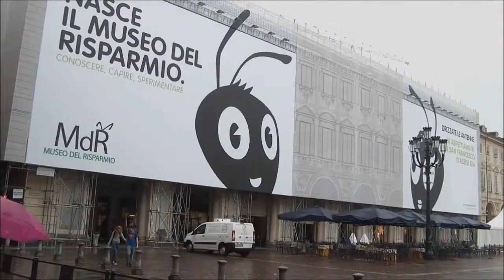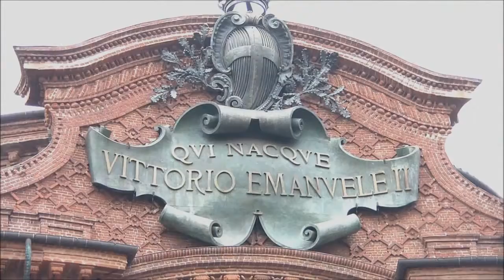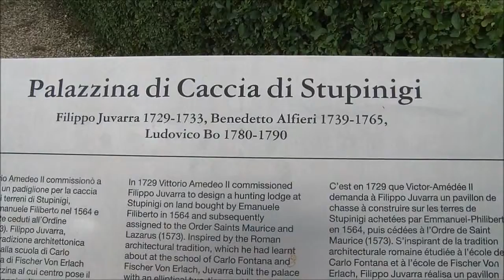2012 Italy -Torino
Di tham Torino voi anh Hai
thang 6 2012